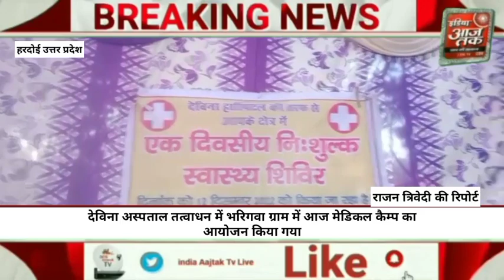देविना अस्पताल तत्वाधन में भरिगवा ग्राम में आज मेडिकल कैम्प का आयोजन किया गया